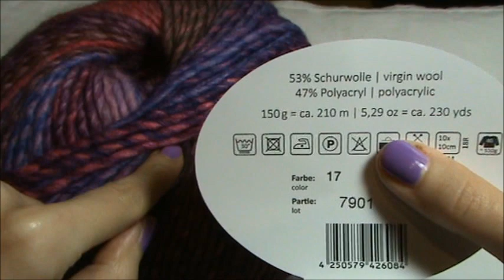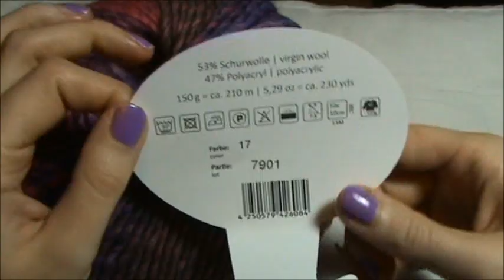Kapuzenpulli häkeln Teil 1 - Romy Fischer Häkelanleitung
für Gr. 36/38 5 Knäule, für jede weitere Doppelgröße 1, besser 2 weitere Knäule einplanen

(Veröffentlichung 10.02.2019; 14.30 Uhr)